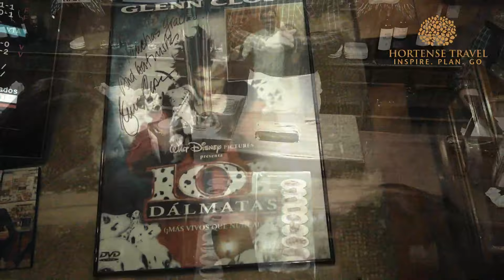What is San Sebastián Famous For - The Basque Country’s Precious Gem - Video Series Ep.3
San Sebastian is very well known for its food culture but other than that I didn’t know what to expect. It wasn’t before long that I understood it’s a stunning small city. A place where people and nature live in harmony.

Even though San Sebastián (also called Donostia) isn’t as popular as Madrid and Barcelona, there are certain aspects that distinguish this city from others in Spain. Whether it’s because of its historical buildings, beaches, nightlife, food or events, San Sebastián is a favorite among travelers visiting the country. You probably know one or two items from this list already but let me tell you more of what San Sebastián is famous for!

Know more in the blog post.